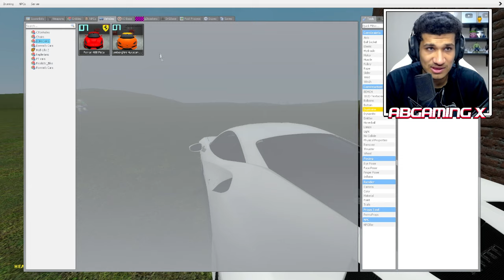قاريز مود | تحدي الاختباء من باظ يطير 🔥😨 | Garry's Mod